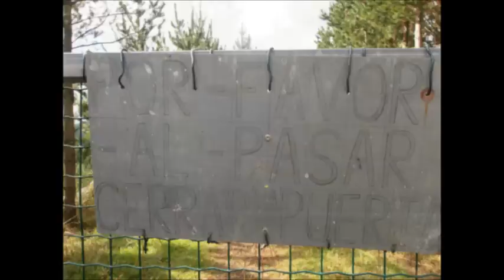EC2AG SOTA EA2/BI058 ITUIÑOMENDI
ULTIMA REFERENCIA SOTA BIZKAINA SI ACTIVAR.